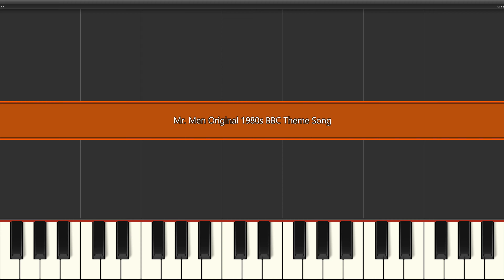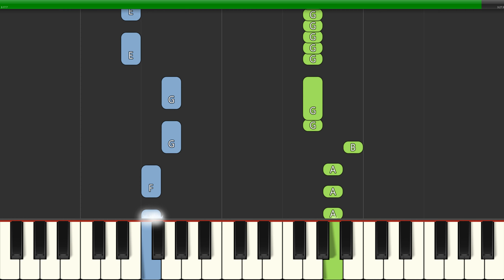Mr. Men Original 1980s BBC Theme Song (Slow Easy) Piano Tutorial 4K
Learn how to play Mr. Men Original 1980s BBC Theme Song (Slow Easy) with this Piano Tutorial 4K video. Enjoy!
00:00 - Easy Piano Slow Tempo
01:35 - Easy Piano Medium Tempo
02:41 - Easy/Medium Piano Original Tempo